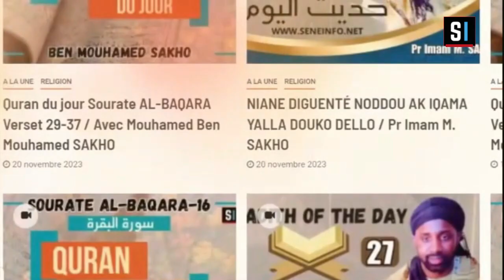Jotayu Fiqh: Introduction et définition Avec Pr Imam Mouhamed SAKHO